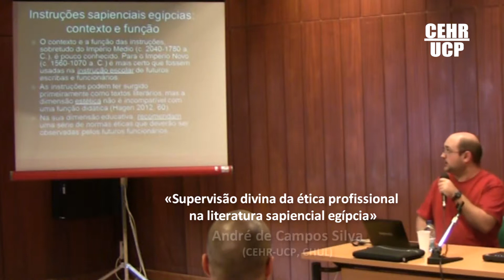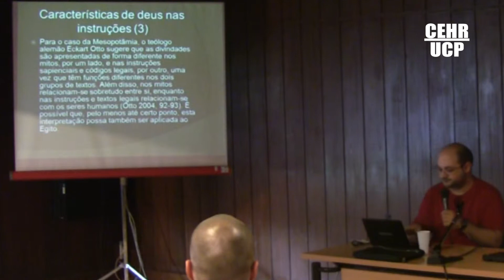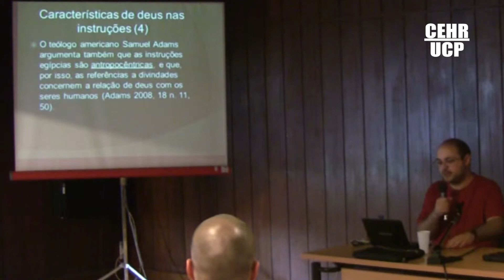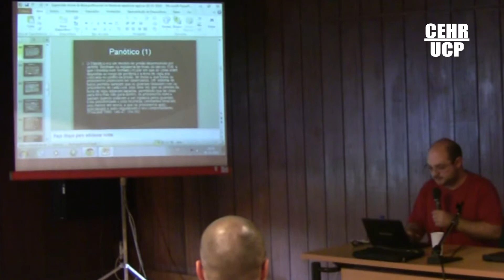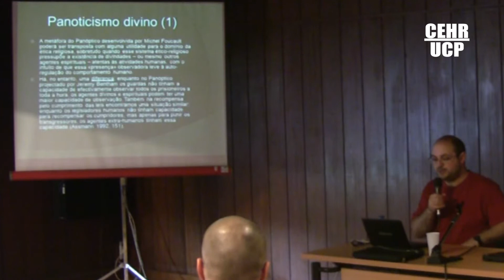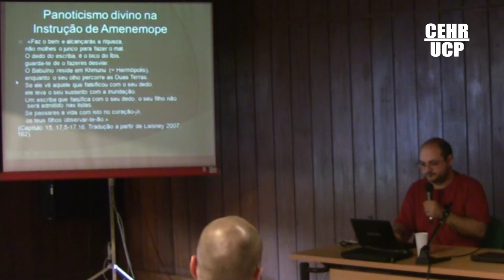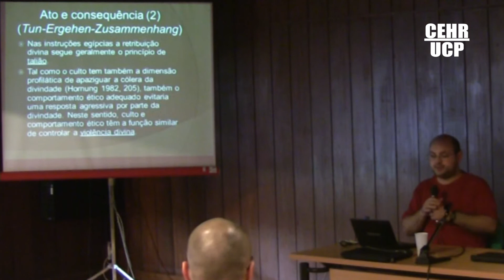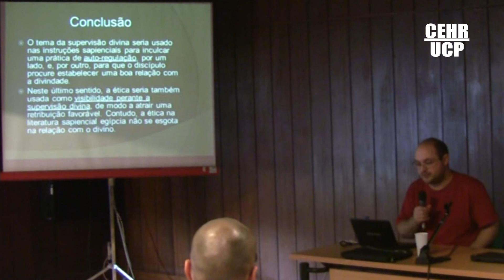30-10-2014 "Supervisão divina da ética profissional na literatura sapiencial egípcia"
Comunicação de André de Campos Silva (CEHR-UCP, CHUL), intitulada "Supervisão divina da ética profissional na literatura sapiencial egípcia", no âmbito do Workshop «Religião e Trabalho no Mundo Antigo», realizado no CEHR a 29 e 30 de outubro de 2014.